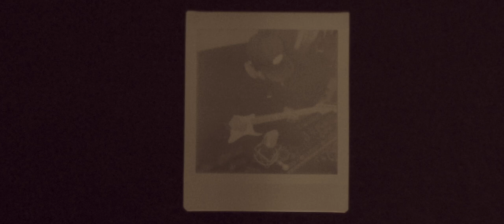Blue Mar - Fragments (Tell Me About It) - Live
Session recorded at Trampolim Estúdio in São Paulo, Brazil. Directed and edited by Habacuque Lima.